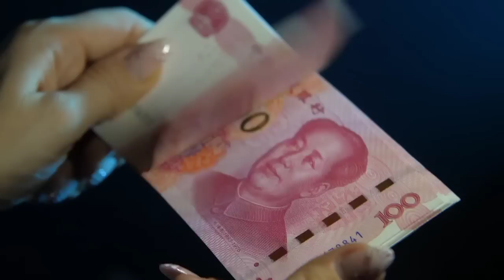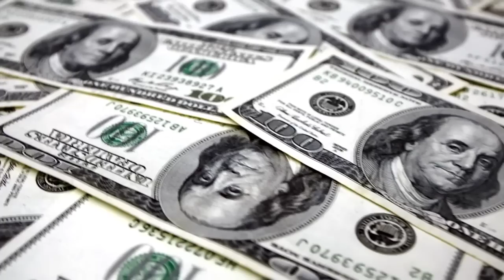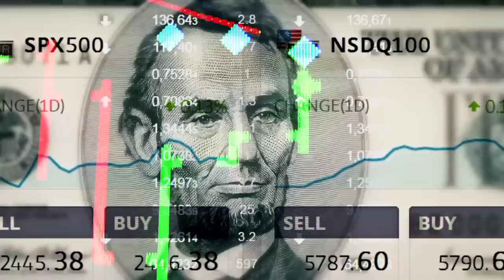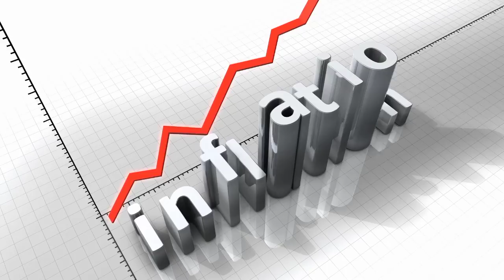ហាងឆេងមាស23.08.2023| រឿងជុំវិញមាសដែលនឹងប្រែប្រួលតម្លៃថ្ងៃនេះ| Gold Today